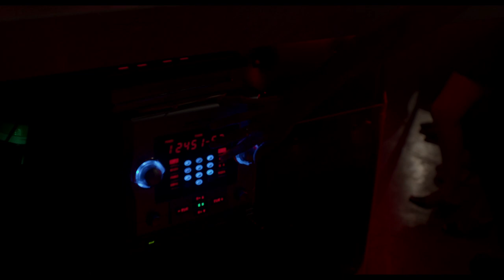Superhumanoids - "Norwegian Black Metal" (Official Video)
Superhumanoids 'Do You Feel OK?' out now

Director - Arms Race
Producer - Ariel Vida
Director of Photography - Devin Doyle
1st AC - Andrew Laboy
Steadicam - Thomas Fedak
Production Designer - Perla Bornholdt
Assistant Director - Charlie Hicks
UPM - Michael Hoopingarner
2nd AD - Alfonso Ramirez
Gaffer - Tracy Estes
Key Grip - Max Joslyn
Swing - Ryan Joh